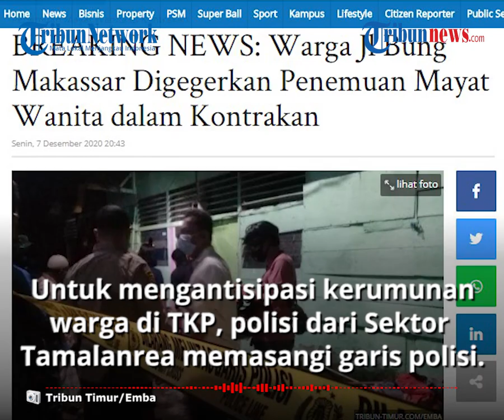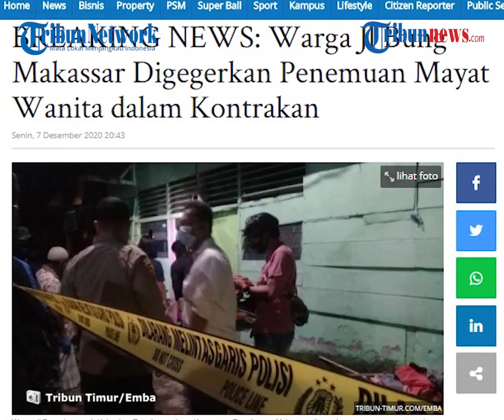Geger Penemuan Mayat Wanita dalam Kontrakan di Makassar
TRIBUN-VIDEO.COM - Warga Jl Bung, Lorong 4, Tamalanrea Jaya, Kecamatan Tamalanrea, Makassar, digegerkan penemuan mayat wanita dalam kontrakan, Senin (7/12/2020) malam.

Pantauan di lokasi pukul 20.30 Wita, jalan setapak menuju kontrakan itu dipadati warga.

Dikutip dari Tribun Timur, kamar kontrakan tempat penemuan mayat itu dihuni perempuan berinisial DH.

Untuk mengantisipasi kerumunan warga di Tempat Kejadian Perkara (TKP), polisi dari Sektor Tamalanrea memasangi garis polisi.

Tim Inafis Polrestabes Makassar saat ini melakukan proses identifikasi mayat.

Belum diketahui pasti identitas mayat wanita yang sudah menimbulkan aroma kurang sedap itu.

Ia dikabarkan tinggal seorang diri dalam kamar kontrakan.
(Tribun-video.com/Tribun-timur.com)

Artikel ini telah tayang di tribun-timur.com dengan judul BREAKING NEWS: Warga Jl Bung Makassar Digegerkan Penemuan Mayat Wanita dalam Kontrakan,
Penulis: Muslimin Emba
Editor: Sudirman